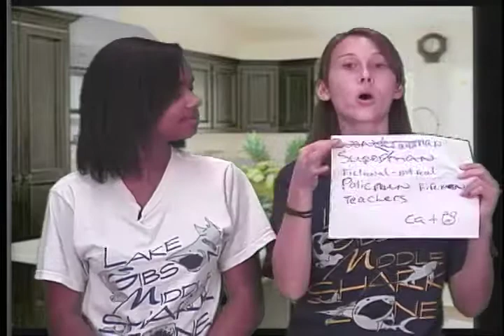06 Lake Gibson Middle Brandy Harris and Sawney Lindsay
2009 - Announcing Team